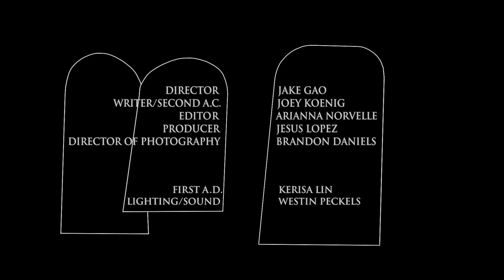Behind Closed Doors | Horror Short Film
After years of manipulation at the hand of her controlling husband, a woman finally decides she wants to live life on her own terms, no matter the cost.